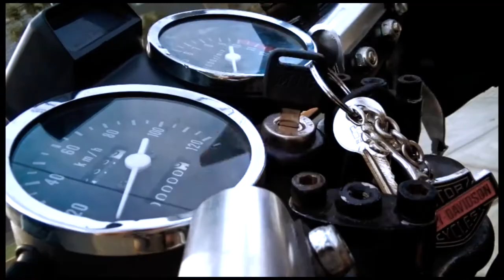Un nuevo camino [Cafe Racer Project 2016] by Jhon Wesly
This video relates how Jhon gets to the collegue everyday with his  cafe racer motorcycle.

Staring Jhon Wesly
Written and Directed by Jhon Wesly
Sound Edition by Bruno Gutierrez
Cinematography by Ader Callan
Photography by Daniel Sotomayor and Santiago Escobedo
The Music was taken from a Free Copyright Gallery